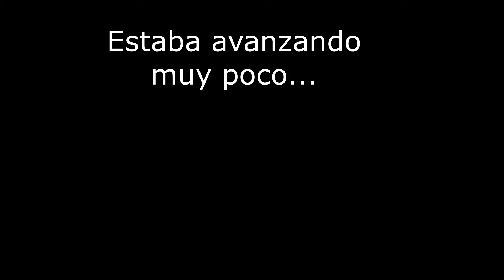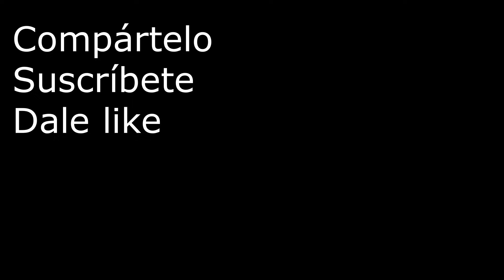Maquina Manual Para Rebobinar Armaduras de Licuadoras, Taladros, Pulidoras, Aspiradoras, Etc.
En este video veras la forma en la que nosotras diseñamos una maquina manual para rebobinar armaduras de licuadoras, taladros, pulidoras, aspiradoras, Etc. ya que tomamos en cuenta que el tamaño de las armaduras no es igual para todas.

Surge la idea ya que rebobinar las armaduras es una tarea laboriosa y un tanto pesada para las manos., por lo tanto el diseño está pensado para facilitar el trabajo y ser más eficiente el trabajo en el taller.

Veras todos los pasos que hicimos para llevar a cabo este prototipo que esta susceptible a mejorar con el tiempo.